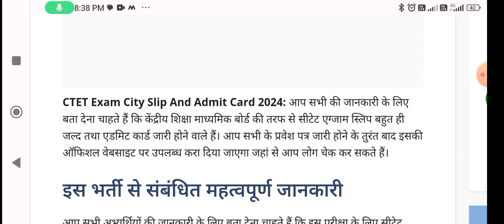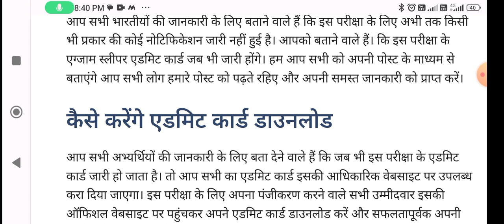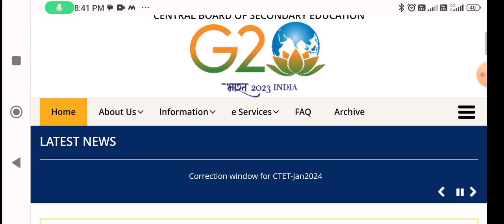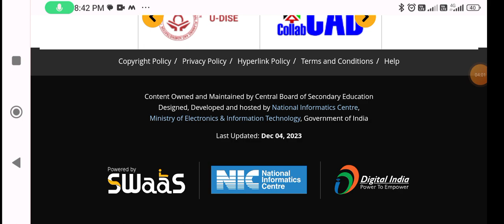CTET ExamCity Slip And Admit Card 2024:सीटेट एग्जाम स्लिप तुरंत करें डाउनलोड जाने कब होगा जारी एडमिट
CTET Exam City Slip And Admit Card 2024: सीटेट एग्जाम स्लिप तुरंत करें डाउनलोड जाने कब होगा जारी एडमिट कार्ड